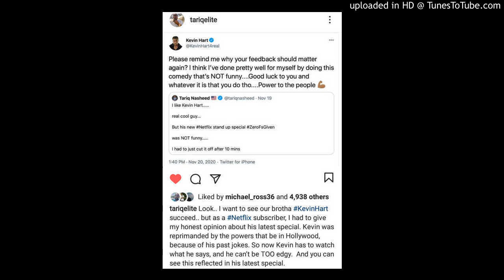Tariq Nasheed vs Kevin hart?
What you guys think? Is Kevin being too sensitive?